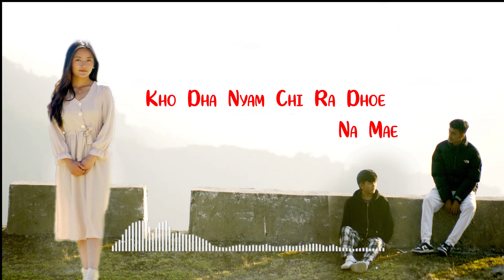Mingo Choe || Lyrical video || Bhutanese New Song